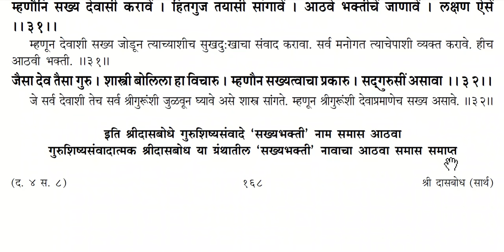दासबोध दशक-४ समास-८ सख्यभक्ती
Dasbodh
samarth ramdas
dasbodh reading
दासबोध
रामदास स्वामी
सार्थ दासबोध वाचन